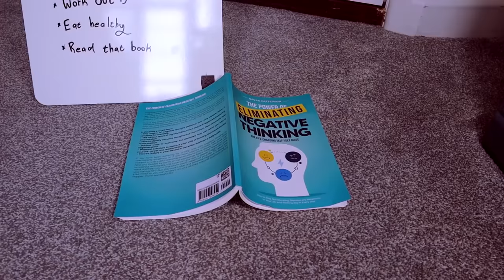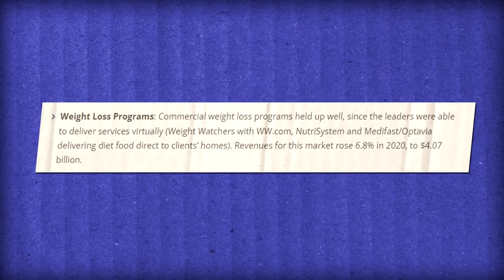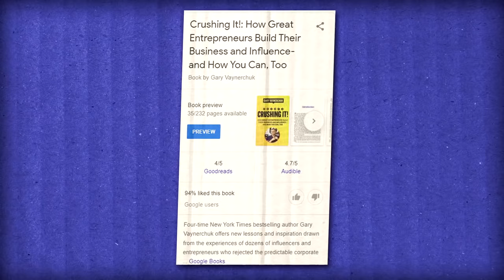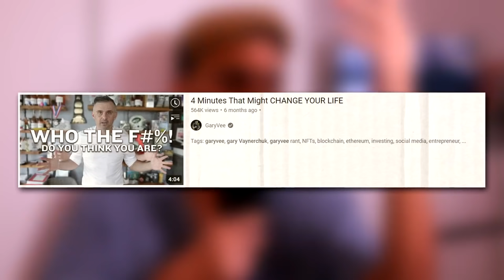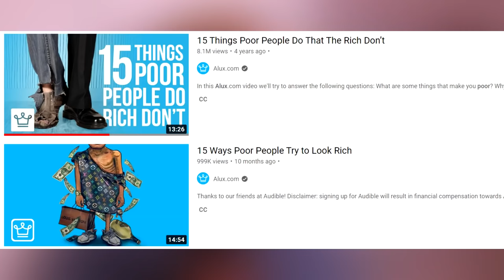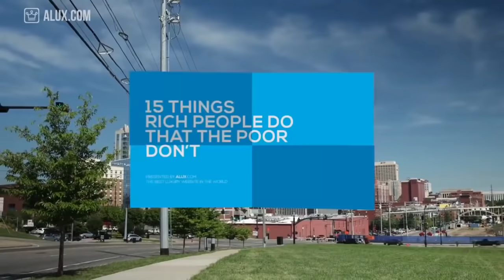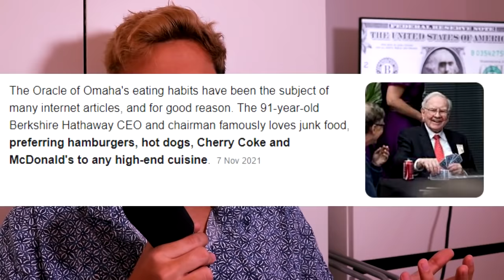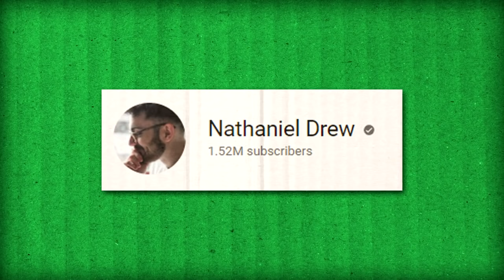self help channels are lying to you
In this video I talk about mr gary vee, nathanial drew and the morality of making self help content!! sorry for taking so long with this video, my next two ones are going to be sponsored so I'm gonna have to release them in a fairly timely manner lol